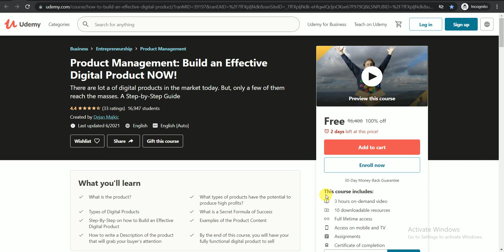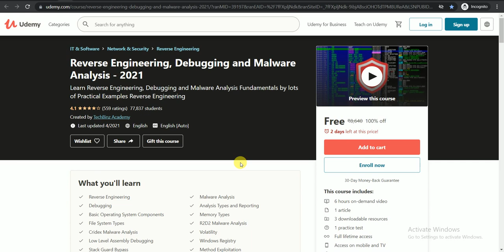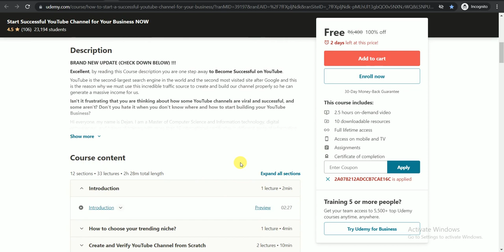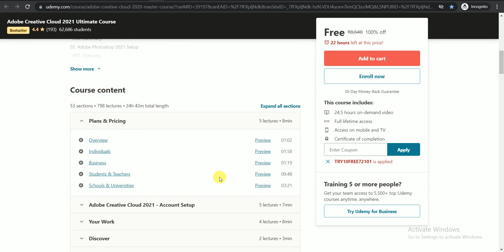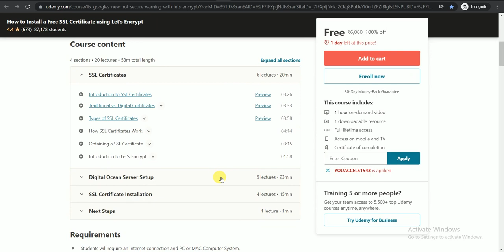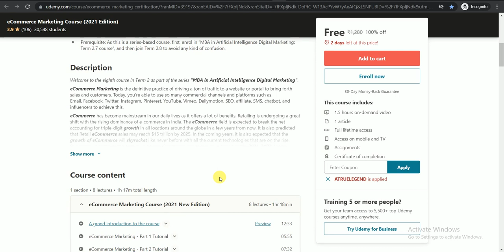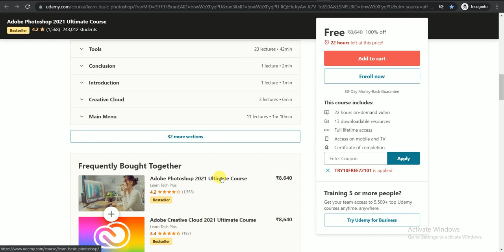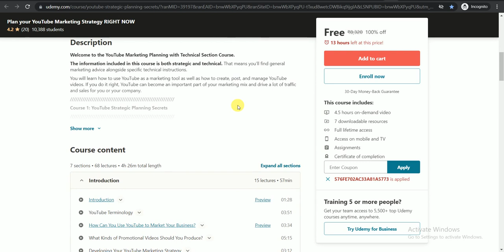Udemy Free Courses With Free Certificate | Learn Advanced Skills | Special For Students